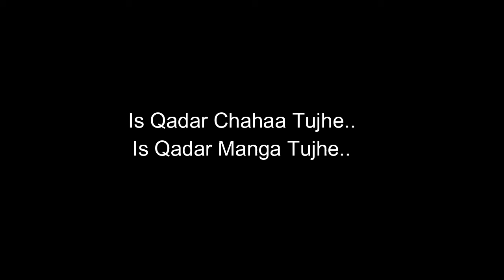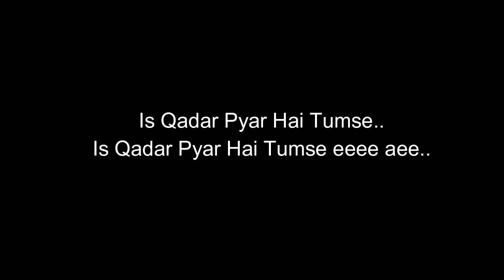Is Qadar Pyar Hai Tumse (Karaoke) (Tu Aashiqui) Serial - Rahul Jain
Its songs... TV Serial Tu Aashiqui Karaoke By Rahul Jain

Song - Is Qadar Pyar Hai Tumse...
Singer - Rahul Jain
Serial - Tu Aashiqui (Colors)

Hey U Can Get More Original Karaoke On My Website...